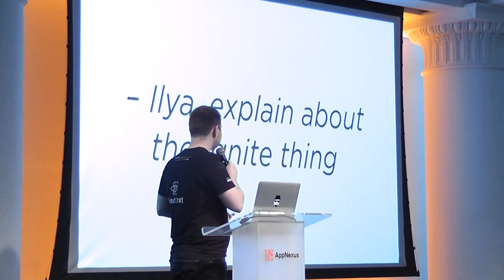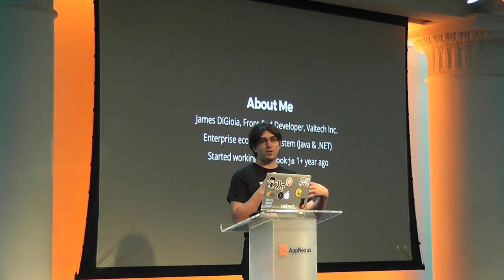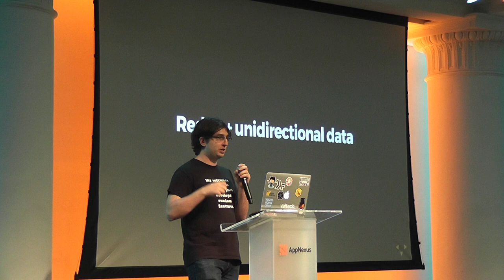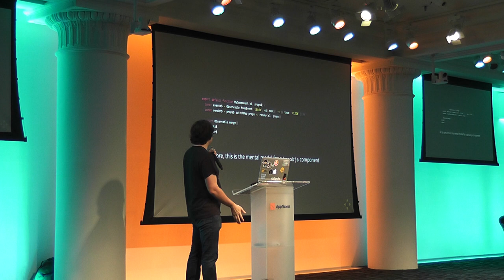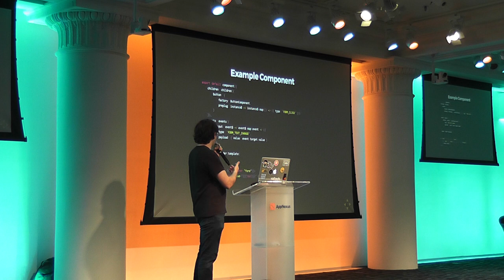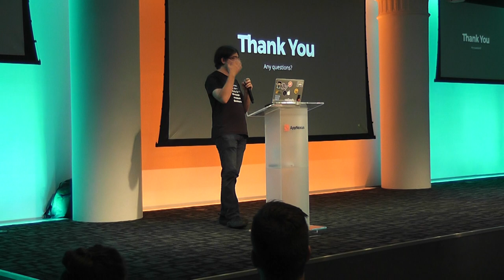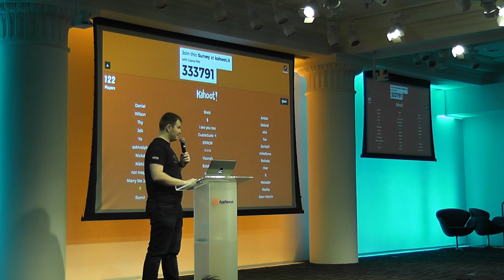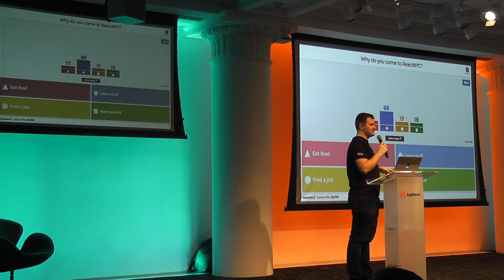React NYC Meetup #5 - Building Streaming Applications with brookjs - James DiGioia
Building Streaming Applications with brookjs
James DiGioia

Taking inspiration from React's declarative UI & Cycle.js's reactive model, brookjs is a new framework for building streaming applications.

We'll take a look at what Observables are and why they're awesome, how brookjs & Observables enable some of functional programming's advantages, and how brookjs ties all of that together with Redux to build easy-to-understand applications.

This video was recorded at the ReactNYC Meetup #5 at AppNexus in NYC on Jun 26th, 2017.